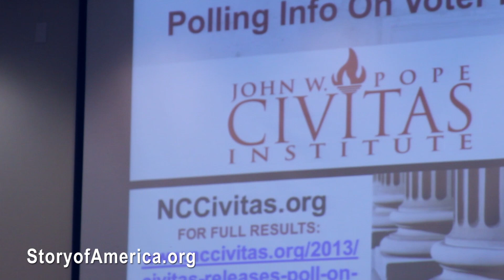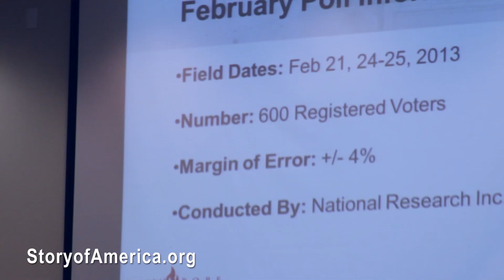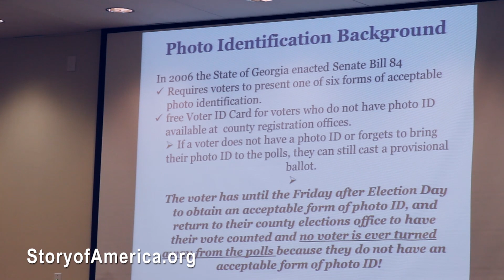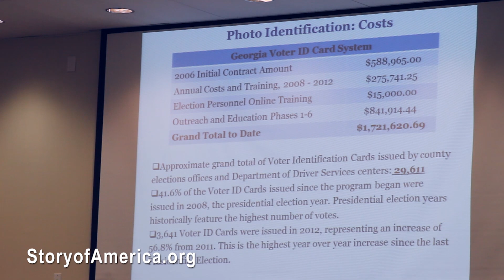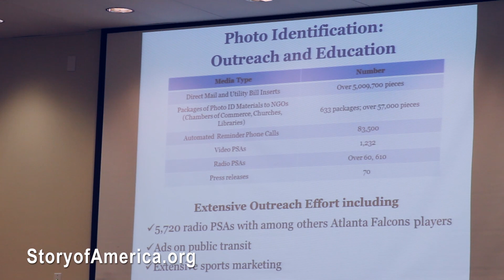Voter ID vs. Voting Rights: 2 opposing views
On March 13, 2013, five experts in the field of voter ID legislation spoke in a hearing before North Carolina lawmakers, less than 24 hours after 70 people spoke out against upcoming legislation intended to require voters to show photo identification before voting (14 people spoke in favor of the law).

The House Elections Committee says it wants to collect as much input as possible before drafting a voter ID bill, which Republican lawmakers are eager to pass.

This video contains two opposing views.  First, the opening statement of Keesha Gaskins, Senior Counsel at the Brennan Center for Justice

The Brennan Center for Justice at NYU School of Law is a nonpartisan law and policy institute that seeks to improve our systems of democracy and justice. We work to hold our political institutions and laws accountable to the twin American ideals of democracy and equal justice for all. The Center's work ranges from voting rights to campaign finance reform, from racial justice in criminal law to Constitutional protection in the fight against terrorism. A singular institution — part think tank, part public interest law firm, part advocacy group, part communications hub — the Brennan Center seeks meaningful, measurable change in the systems by which our nation is governed.

The second presentation is from Francis de Luca, president of the John W. Pope Civitas Institute of North Carolina. The mission of the Civitas Institute is to facilitate the implementation of conservative policy solutions to improve the lives of all North Carolinians.  The Pope family has According to the News and Observer, Pope has invested millions of dollars in North Carolina elections, as well as conservative foundations, think tanks, and advocacy groups, in North Carolina and nationally. Art Pope was rewarded with a position as North Carolina's chief budget writer in the newly elected North Carolina Governor Pat McCrory, a Republican.